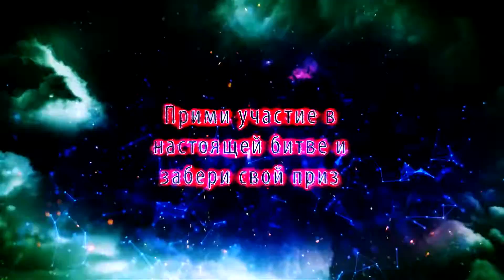Приглашение на турнир Dota 2